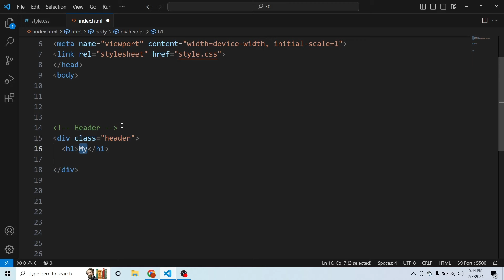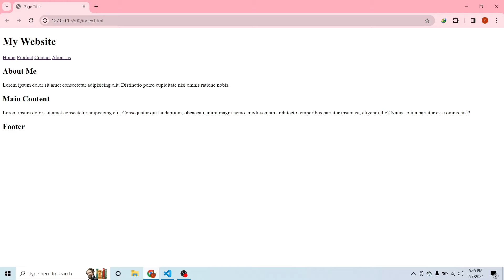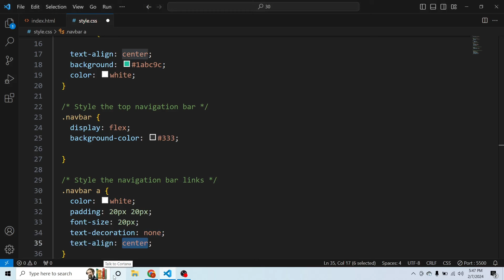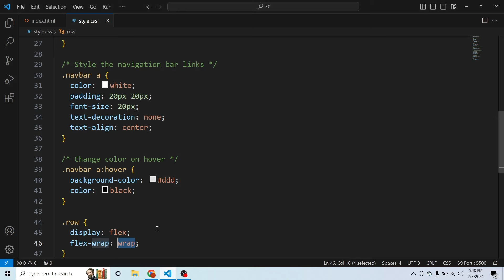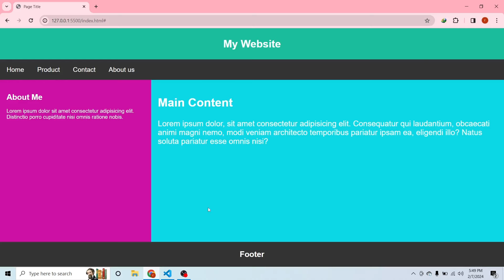Responsive CSS Flexbox layout 5 .|Amin coding